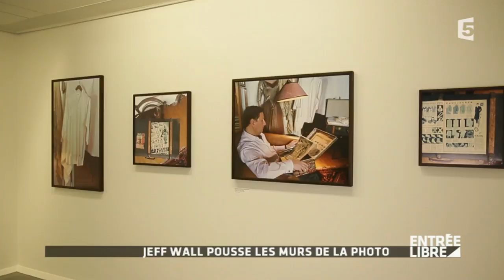Jeff Wall pousse les murs de la photo - Entrée libre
Le photographe canadien Jeff Wall expose ses petits formats à la Fondation Henri Cartier-Bresson, jusqu’au 20 décembre. Entrée Libre l'a rencontré pour évoquer avec lui son travail de mise en scène de la photographie.